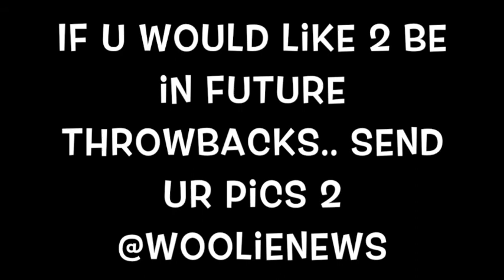Woolie News Thursday 3 3 16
Woolie News Thursday 3 3 16 w/ Summer Throwback